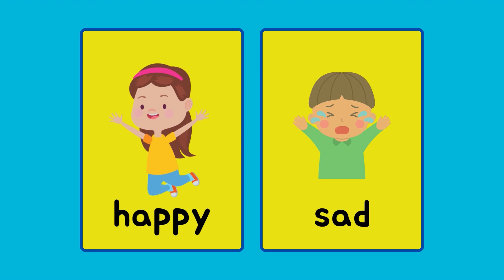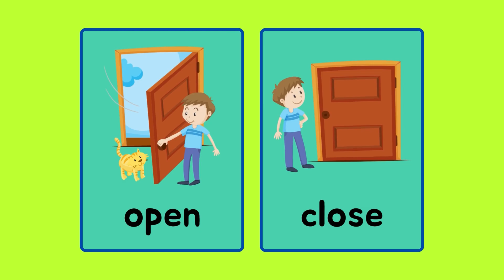learn opposite words in english for Kids | Educational Video for toddlers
learn opposite words in english for Kids | Educational Video for toddlers opposite
 words, opposite words in English, opposite words 100, opposite words for kids, opposite words for kindergarten, opposite words action song,
antonyms opposite words, a to z opposite words in English, opposite words book, big opposite words, opposite words cocomelon,
opposite word dikhaiye, opposite words English singing,
opposite words easy, english opposite words,
early opposite words, five opposite words, freedom opposite words, good opposite words, opposite words Hindi, Hindi opposite words,
opposite words in english 100

🌟 Explore the World of Opposites with Fun and Engaging Kids Learning Video! 🌟

Welcome to an exciting journey into the realm of opposites, where young minds will embark on an educational adventure like no other! Our captivating "Opposite Words Kids Learning Video" is designed to spark curiosity and enhance your child's vocabulary while providing hours of entertainment and discovery.

In this delightful video, your little one will be introduced to a colorful and vibrant world where opposites come to life! Through captivating animations, adorable characters, and interactive examples, we make learning opposites an absolute blast. From big and small to hot and cold, up and down, our video covers a wide spectrum of opposite pairs that are fundamental to building a strong foundation in language development.

What sets our video apart is its thoughtful and engaging approach. Each concept is presented in a clear and relatable manner, ensuring that your child not only comprehends the meanings of opposite words but also grasps their real-life applications. We have carefully crafted scenarios that resonate with children, making learning both relatable and enjoyable.

Parents and caregivers can rest assured that our video is not only entertaining but also educational. As your child watches, they'll be absorbing new words effortlessly, expanding their vocabulary and cognitive skills. This video serves as a wonderful tool for early childhood education, homeschooling, or simply quality screen time that you can feel good about.

Join us on this captivating journey to foster your child's language development and critical thinking skills. Learning opposites has never been this much fun! Click play and watch as your little one's eyes light up with understanding and excitement. Get ready to embark on an enriching adventure of learning and laughter with our "Opposite Words Kids Learning Video."

🔸 Engaging Animations
🔸 Interactive Examples
🔸 Fundamental Vocabulary
🔸 Quality Educational Content
🔸 Hours of Entertainment

Don't miss out on this wonderful opportunity to make learning a joyous experience for your child.